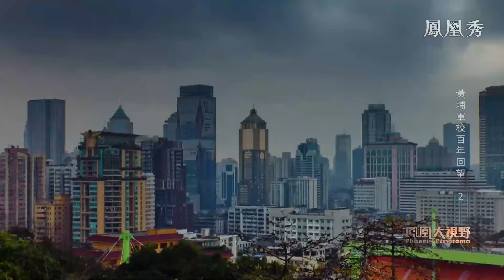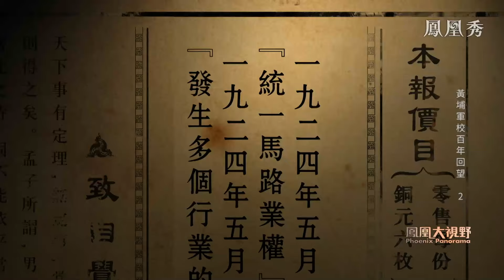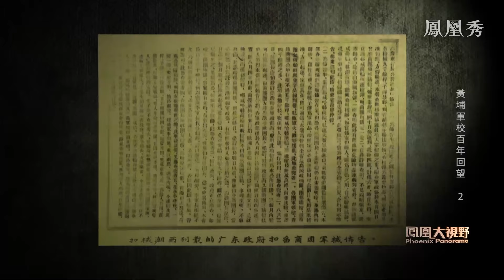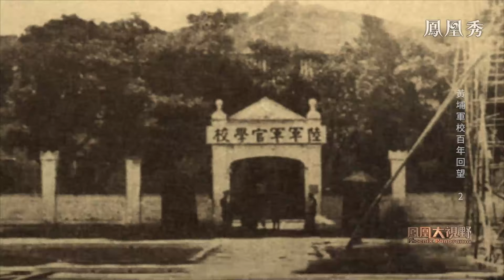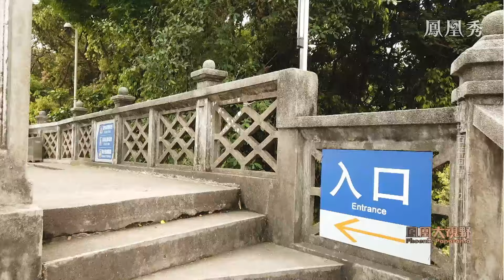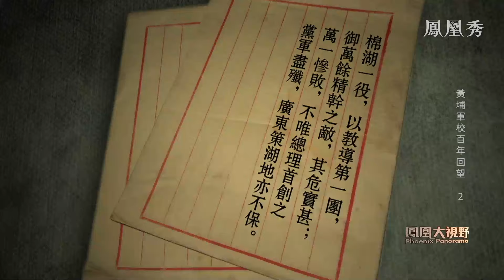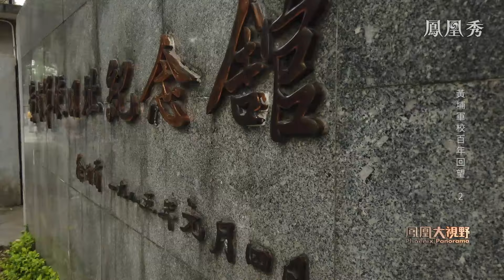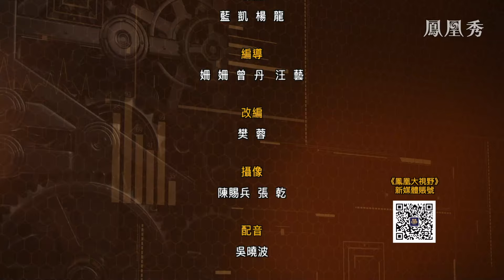鳳凰紀錄片｜黃埔軍校百年回望（二）｜廣州商團罷市 商團軍持槍叛亂｜鳳凰大視野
它是中國近現代史上，一所重要的軍事學校。它的創建，被譽為是孫中山的戰爭事業，卻也為現實難題所困擾。它見證國共合作的發端，也親歷兩種信仰的交鋒與纏鬥。以血灑花，以校作家，找尋革命風雲中的歷史記憶。